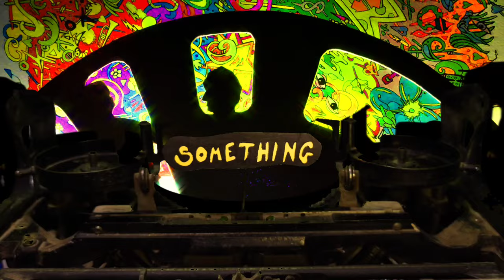Take My Heart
Copper Threading is a Kansas City Original band that focuses on the tender and romantic sides of life. With Blood Harmony at the forefront between sisters Havilah Bruders (KC Vocalist/Havilah and Triple Play, Cadillac Flambe') and Kenese Cartwright (Local Choral Singer), the storytelling and singing of Kristopher Bruders (Freight Train Rabbit Killer, Cadillac Flambe', GASCAN, Murder Ballad Ball), acoustic instruments and a rotating cast of amazing KC musicians let us weave the sounds of our past as we travel through the present. Travel with us. Music is real medicine.

About the song:
" I write a lot so I am always looking for subjects. I don't write about love very often even though it is very present in my life now. My past was full of manipulative and toxic relationships until I met my wife, Havilah. Meeting someone honest and kind is very inspiring which is why I wrote this song. I express my different experiences in life through each band I am in. Freight Train Rabbit Killer, Cadillac Flambe', and a punk band called GASCAN. Copper Threading is a tender more vulnerable side of my life. I had been wanting to write a song for my wife Havilah because she deserved it and thinking back on meeting her 20 years ago the song "Take My Heart" fell right out.

I had been pondering what makes me happy, creatively. Where does that joy come from in creating? Spending time with someone's creativity is profound and I need more of it in my life. My brother Brad Bruders is a visual artist and we had never collaborated before.  Brad had been developing a new style and it felt musical. We knew we needed some movement so an old 1909 typewriter my wife has had since I met her seemed to fit. With a bit of ingenuity, we would animate the lyrics. Next the window wheels. Nothing better than viewing small colorful images through small moving spaces which led us to the View-Master Stereoscope idea and creating the mechanism inside it. With all of these moving parts we had a video. So we hunkered down for 2 months and got to creating. Having the kids involved came to us later and tied the whole thing together."

We plan on making another very soon. It has struck a chord in us.

Kris Bruders

Ukulele / Vocal - Kris Bruders
Vocal - Havilah Bruders
Vocal - Kenese Cartwright
Upright Bass / Trumpet - Mark Hamblin
Drums - Aaron Bush
Nylon Guitar - Jacob Temeyer

Recorded and mixed by BRC Audio Productions

Cast and production crew - Ava, Georgia, Van, Vera, and Weston Bruders

Special Thanks to The Brass Armadillo for the setting and kindness